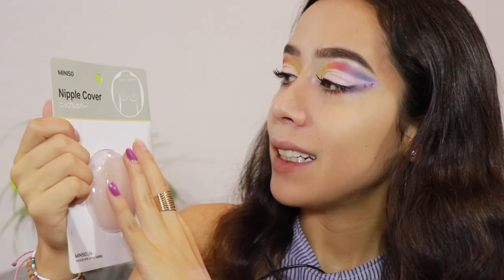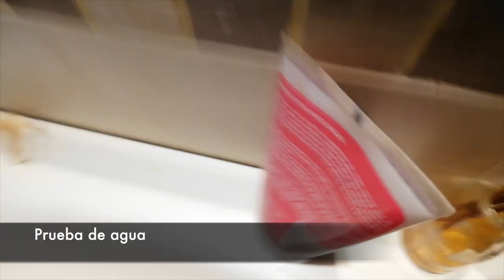PAP: Corrector vogue Resist y Barra ¿24 HORAS? ·Cat G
¡HOLAAAA!
¿Has probado estos producto? ¿qué opinas?